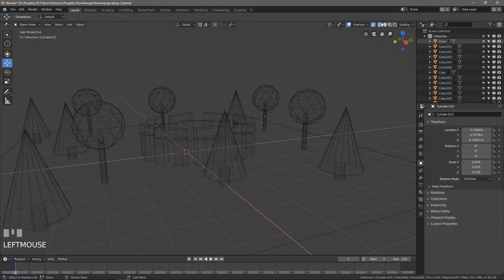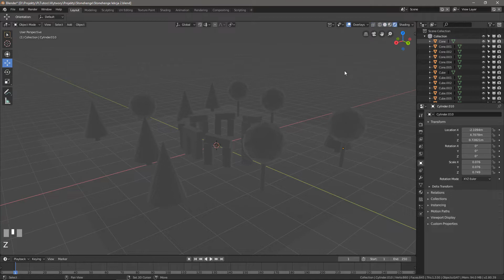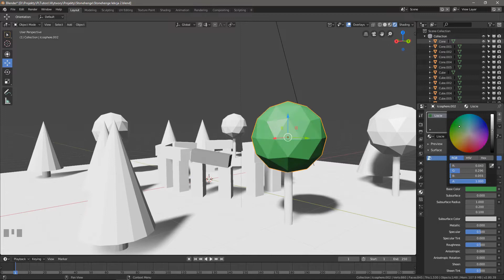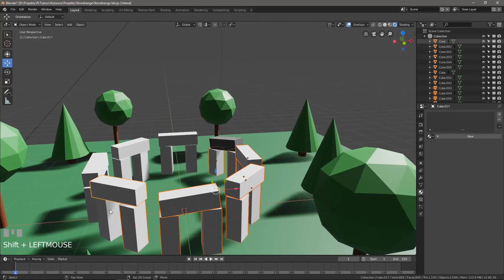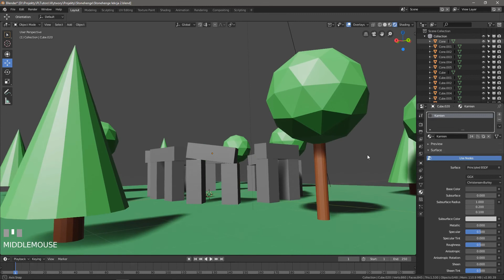Podstawy: Wprowadzenie do materiałów - Blender 2.8 #5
Cześć! 👋
Ostatnio wymodelowaliśmy stonehenge, więc dzisiaj będziemy je kolorować! Nauczymy się dodawać materiały i współdzielić je między obiektami.

Ten poradnik zdążył się już trochę zestarzeć dlatego pojawiła już się nowa, odświeżona wersja: